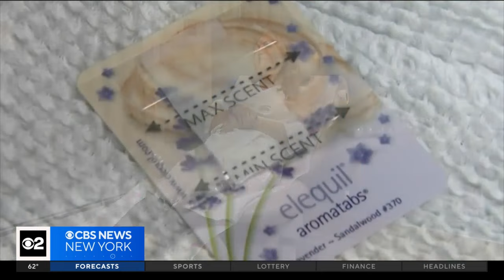Glen Cove Hospital's "Blue Angels" program helping breast cancer patients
Doctors say it's more than just hand holding. It's now evolved to include training for the entire staff. CBS New York's Carolyn Gusoff reports.